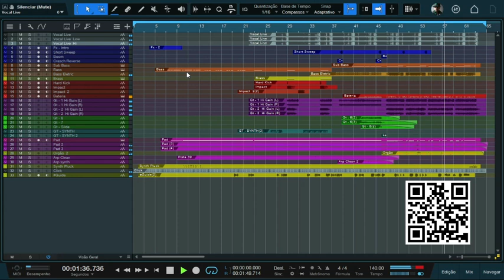MULTITRACK - INTRO - Brandon Lake - LION - (Abertura Lion)